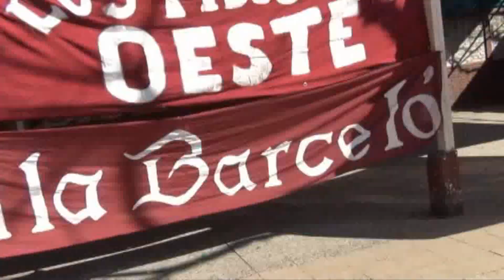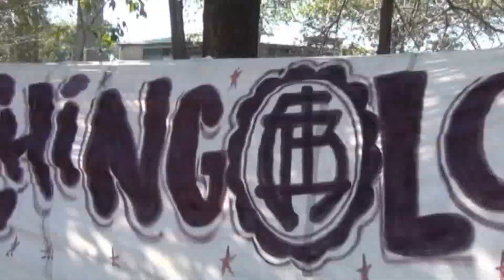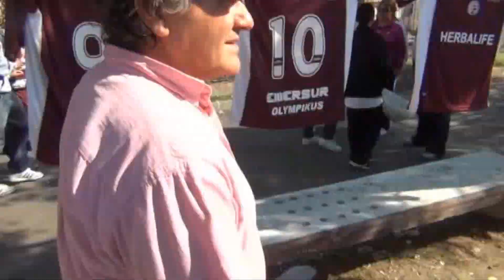LANUS VS. BANFIELD ( LA FIESTA INOLVIDABLE)